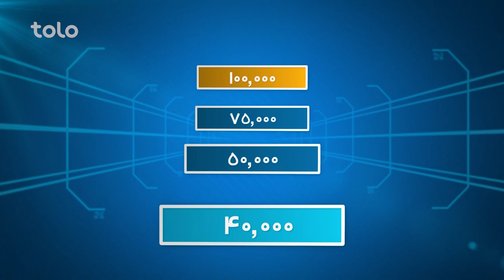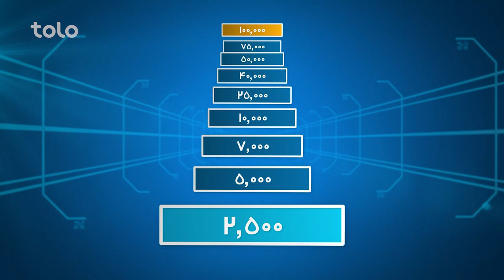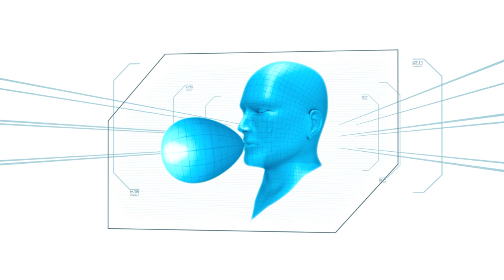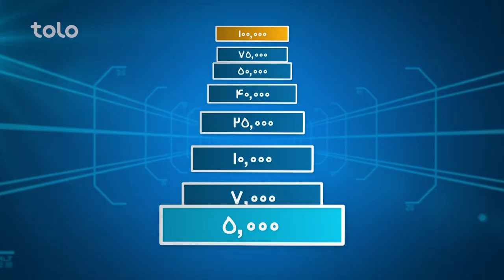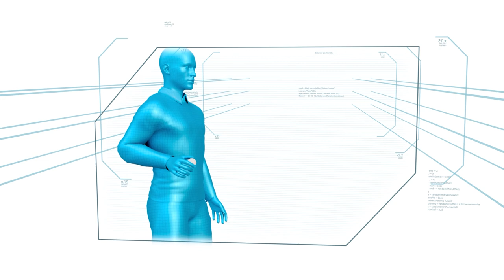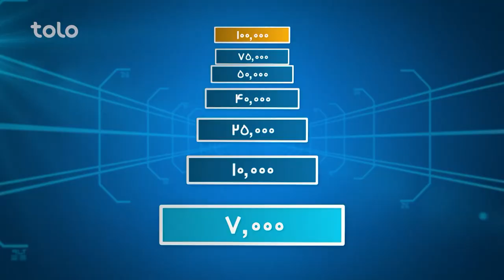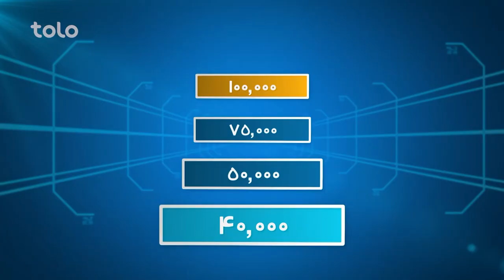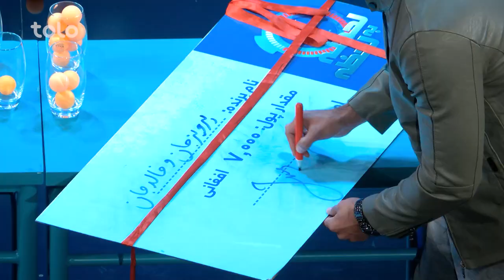Hit Lahza ba Lahza with Khalid Hotak & Parwiz Hotak | هیت لحظه به لحظه با خالد هوتک و پرویز هوتک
برنامه هت لحظه به لحظه امشب میزبان دو رفیق و دو برادر و دو قهرمان اوشو خالد هوتک و پرویز هوتک است پزویز هوتک مربی موفق و مشهور ورزش اوشو است در برنامه امشب هت لحظه به لحظه خالد هوتک و پرویز هوتک با شوخی و خاطره های خود برنامه را زیبا و پر از خنده ساخت خالد هوتک و پرویز هوتک در برنامه هت لحظه به لحظه مبلغ ۷۰۰۰ افغانی برنده شدند